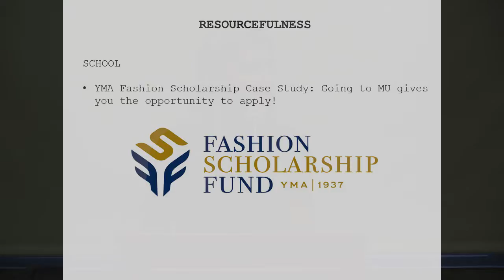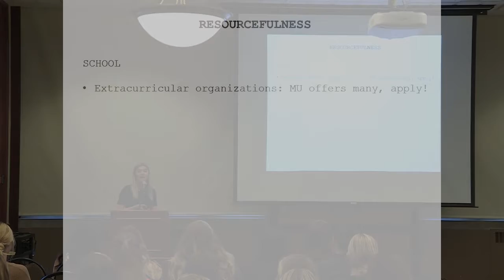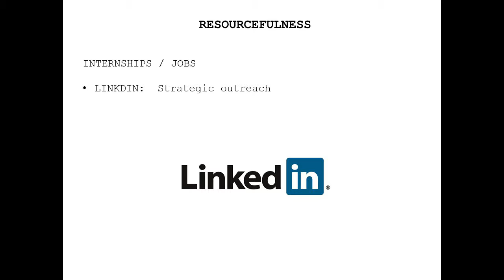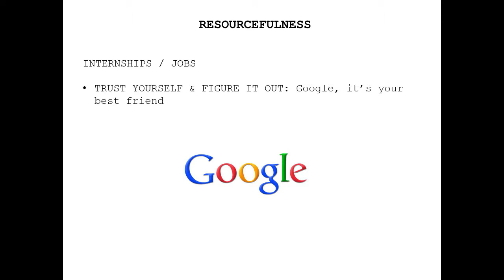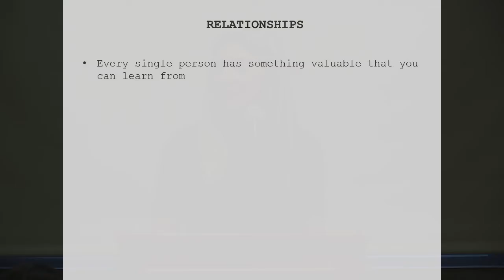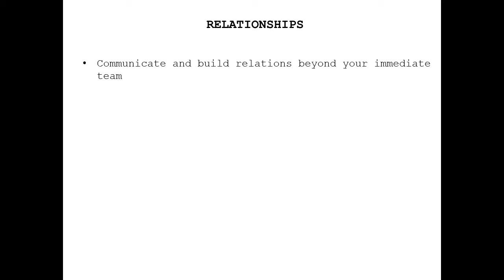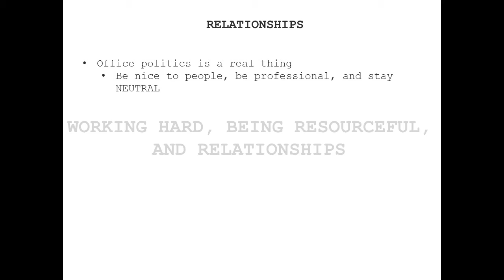TAM Talks: Katie Class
The Department of Textile and Apparel Management Presents:
"TAM Talks: Alumni in the Fashion Industry and Beyond".